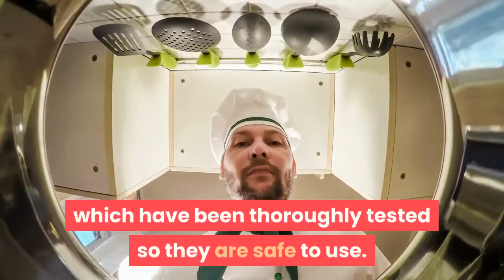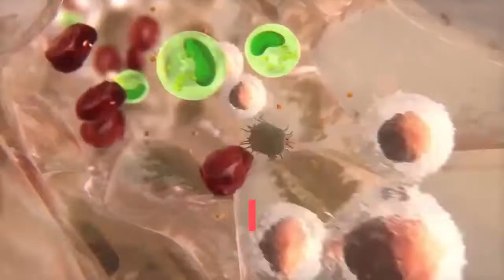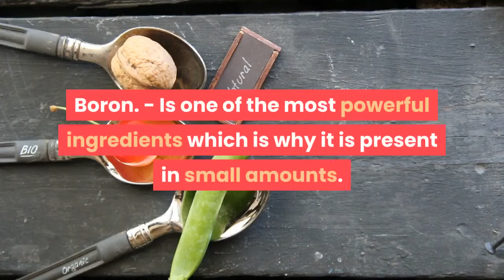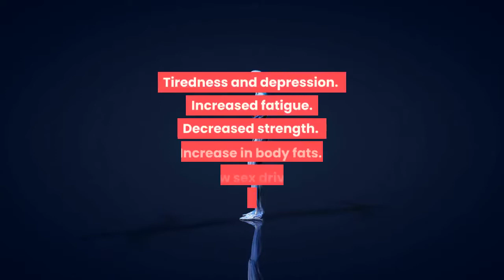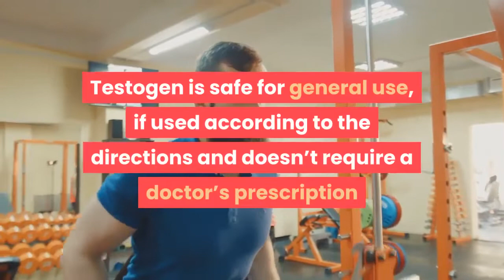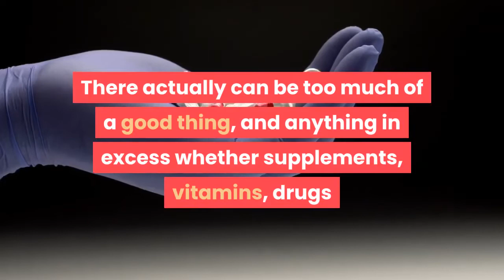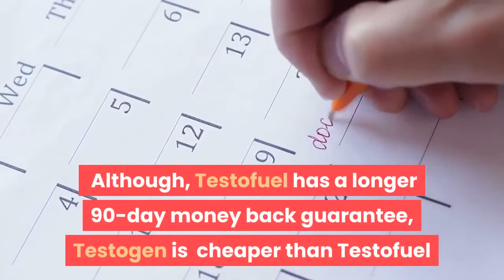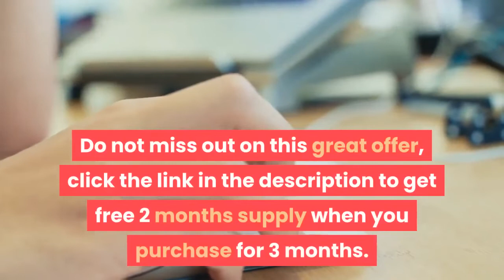Testogen Review 2020 Best Testosterone Booster For Men or Not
Testogen Review 2020: Is It The Best Testosterone Booster For Men or Not?

Testogen Ingredients : 00:65
How To Use Testogen : 3:36
Is Testogen Safe : 4:29
Can I Take Testogen For Long Periods? : 4:58
Pros and Cons : 5:17
Testogen Vs Crazybulk : 5:45
Testogen Vs Testofuel : 6:08
Is Testogen A Scam : 6:42
Where To Buy Testogen : 7:00

TestoGen is highly effective, completely safe and has no reported side effects when taken in the right dosage.

You can LIVE again and boost your testosterone levels which in turn boosts energy, sexual health, confidence and better results with your workouts. Do not miss out on the promo that is currently on and try it out today.